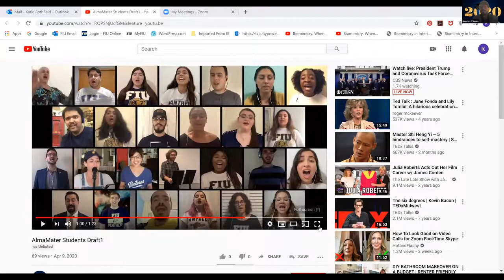FIU Interior Architecture Master's Project Celebration